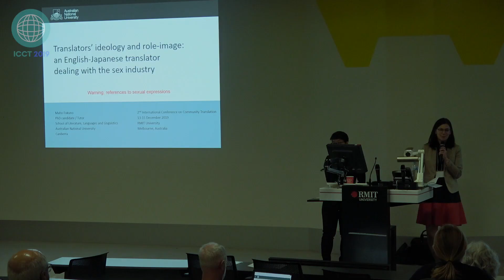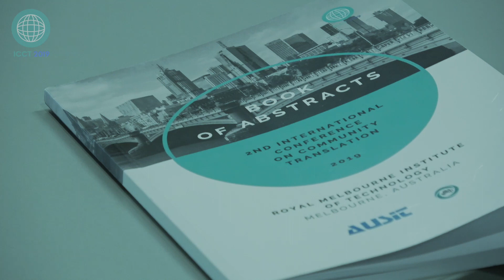ICCT 2019 Welcome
Welcome to the 2019 International Conference on Community Translation!